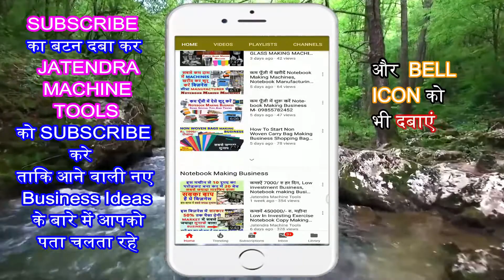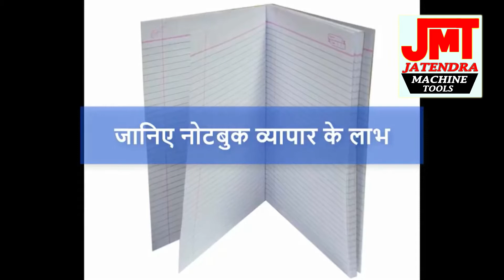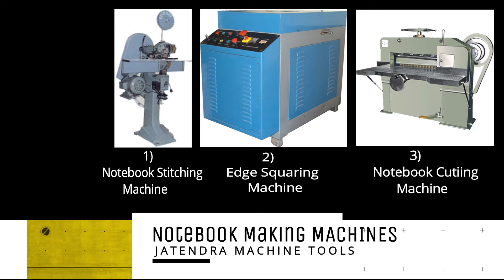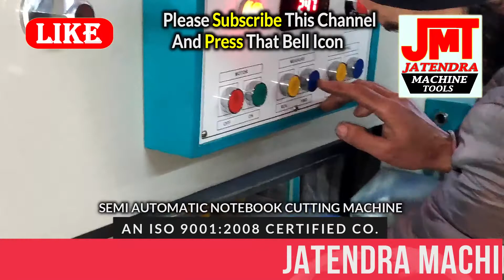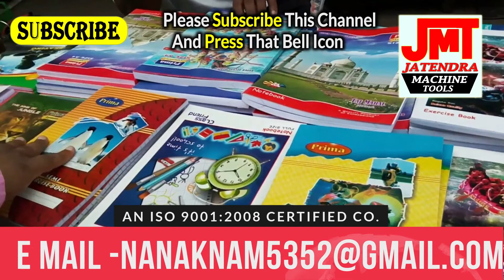हर कोई कर सकता है ये बिज़नेस |Low Investment High Profit Business Idea | No Competition Business Idea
Title-

Manufacturer of --
Lamination Machine,
3/5 Ply of Paper Corrugating Machinery Plant,
4 Bar Rotary Cutting Machine,